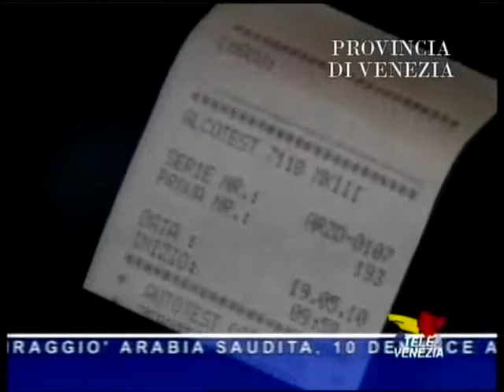Sicurezza sulle strade con gli studenti del Parini di Mestre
Un progetto promosso dall'assessore alla viabilità della Provincia di Venezia, Emanuele Prataviera, in collaborazione con l'associazione "Pasav" di Mestre (Precedenza alla sicurezza Associazione Venezia), e la Polizia stradale di Venezia. Intervista alla presidente Francesca Zaccariotto